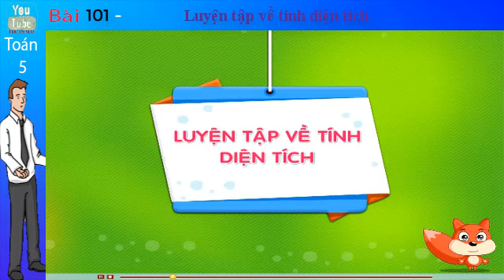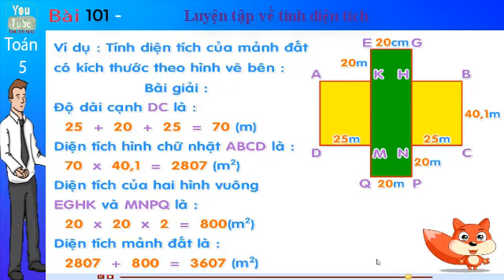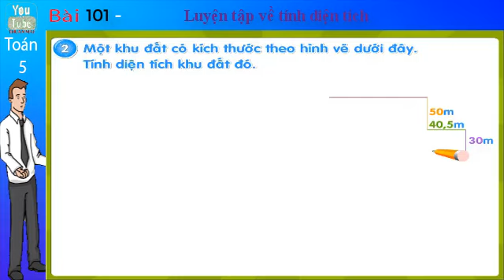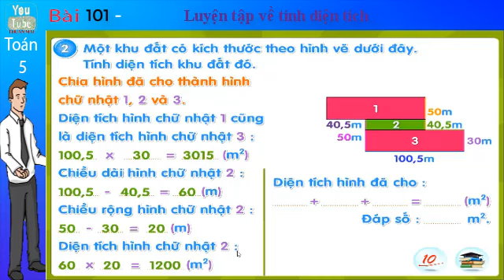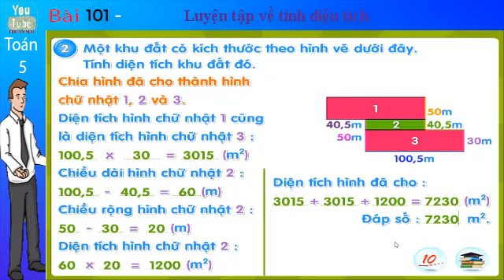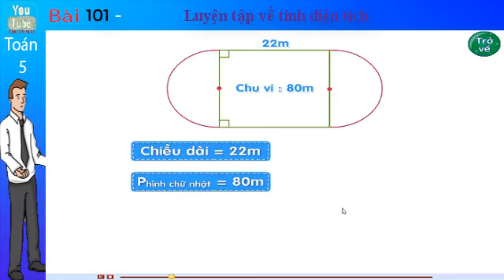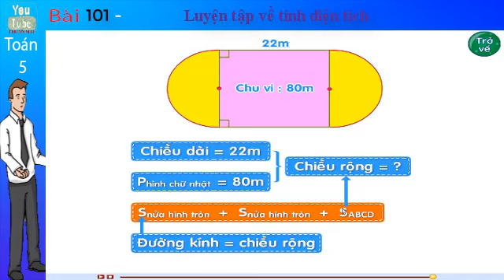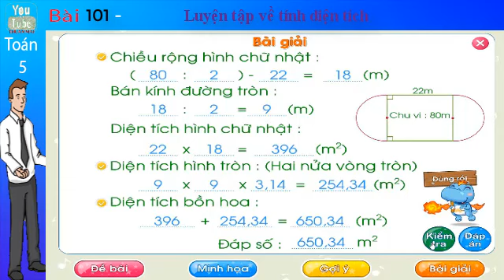Toán lớp 5, Luyện tập về tính diện tích , Bài 101 , toán 5, thuan mai,